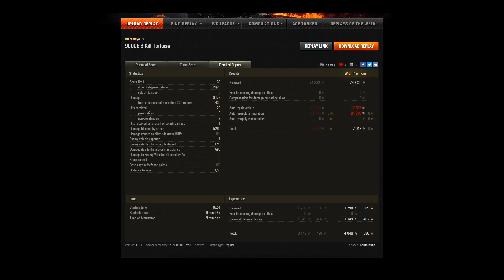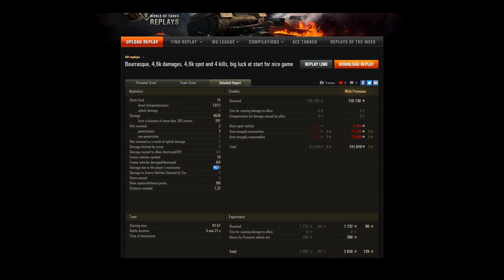TORTUE | World of Tanks | Vos As par Bal 249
Promenade en Tortoise et en Bat Chat Bourrasque aujourd'hui dans cet épisode de Vos As par Bal.

ps : vu le nombre de replays reçu, tout le monde ne peut pas passer, et tous les replays ne peuvent pas être visionnés, donc il faut aussi un peu de chance pour être sélectionné.